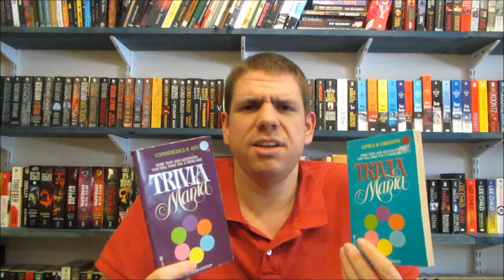Josh's Book Haul: Second Visit to Hooked on Books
After an amazing visit back in June, Josh had to make another visit before Hooked on Books closed for the offseason. On this September visit, Josh picked up 22 books.

Books Mentioned:

The Little Giant Encyclopedia of Puzzles by The Diagram Group
Trivia Mania: Commercials and Ads by Xavier Einstein
Trivia Mania: Comics and Cartoons by Xavier Einstein
The Drifters by James A. Michener
Rascals in Paradise: Turbulent Adventures and Bold Courage on the South Seas by James A. Michener and A. Grove Day
The Five by Robert McCammon
The Plague Dogs by Richard Adams
The New Life by Orhan Pamuk
Istanbul by Orhan Pamuk
The Collected Plays of Neil Simon, Volume II
The Bald Soprano and Other Plays by Eugene Ionesco (translated by Donald M. Allen)
Five Modern Scandinavian Plays
Contemporary Plays by Women: Outstanding Winners and Runners-Up for the Susan Smith Blackburn Prize, 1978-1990 edited by Emilie S. Kilgore
Short Stories: Five Decades by Irwin Shaw
Balancing Act: Contemporary Stories by Russian Women edited by Helena Goscilo
Great Modern European Short Stories by Sylvia and Douglas Angus
Mid-Century: An Anthology of Distinguished Contemporary American Short Stories edited by Orville Prescott
Best American Short Stories 2002 edited by Sue Miller and Katrina Kenison
Best American Short Stories 2009 edited by Alice Sebold and Heidi Pitlor
Best American Short Stories 2010 edited by Richard Russo and Heidi Pitlor
Best American Short Stories 2011 edited by Geraldine Brooks and Heidi Pitlor
Best American Short Stories 2013 edited by Elizabeth Strout and Heidi Pitlor

You can learn more about Hooked on Books in Wildwood, NJ